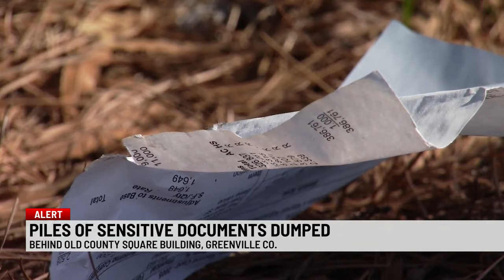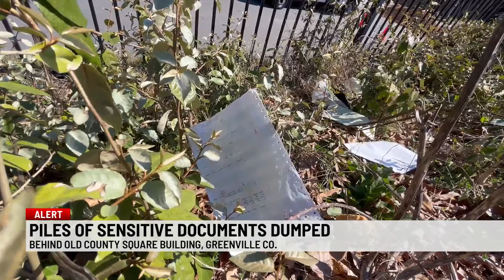Hundreds of confidential documents, records, personal info allegedly dumped behind Greenville Co. Sq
Hundreds of confidential documents, tax records, personal information allegedly dumped behind Greenville County Square